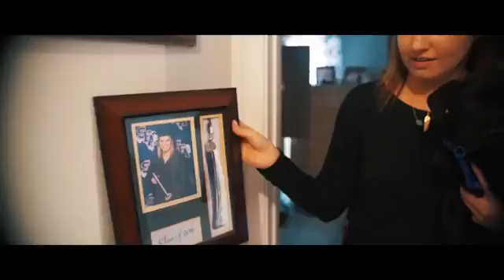One step at a time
I agree what they say about network marketing ! That is the best solution to reach your dream !
Let me help you with a business opportunity what can bring you the freedom and achieve your goal !
My pleasure to helping you !